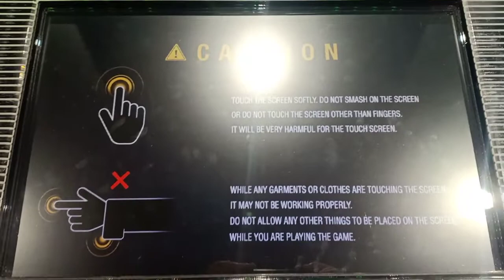DJMAX TECHNIKA at Game Zone Palo Imago Technical Mixing Courses List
This is the short courses list on DJMAX TECHNIKA at Imago